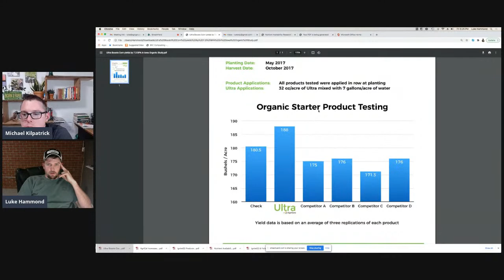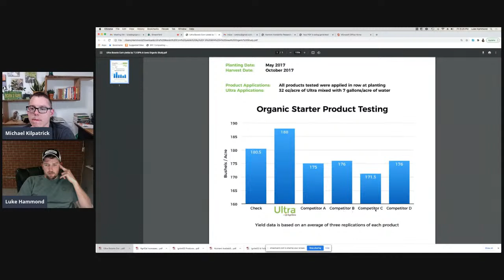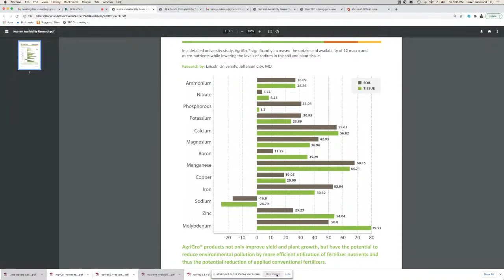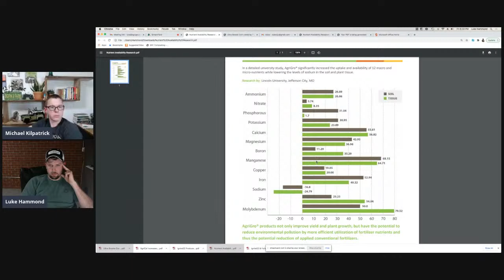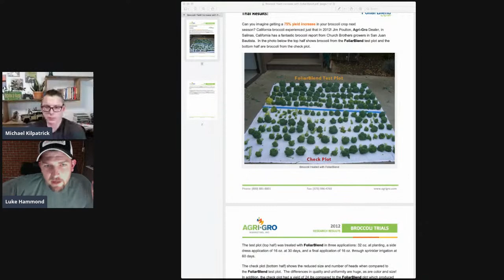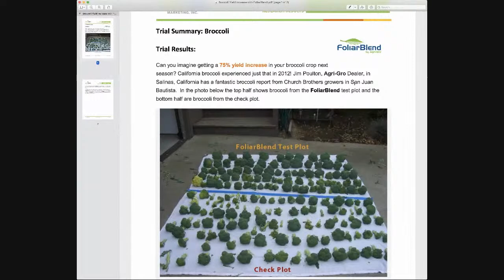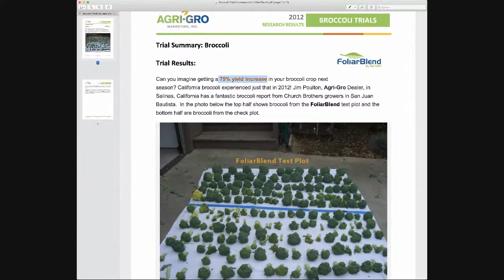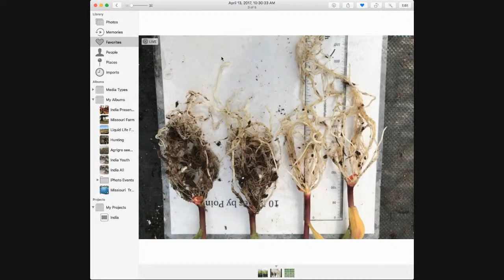Prebiotic Vs Probiotics for your Soil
This Friday, I’m sitting down with Luke Hammond, formerly of Arizona, now farming in  Missouri, to talk about research, soil health, and an easy way to up your yields through prebiotics.